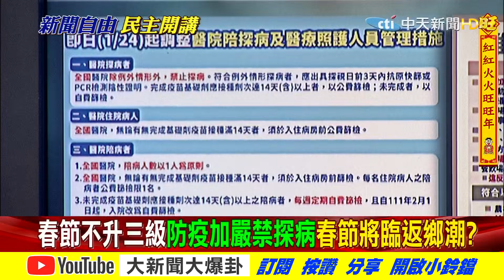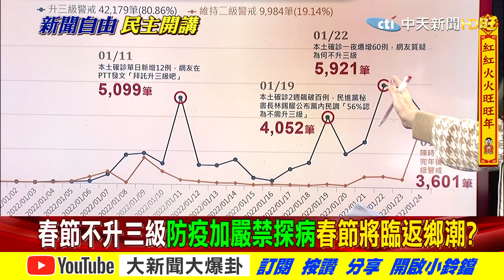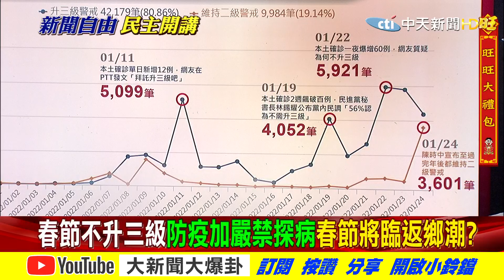【大新聞大爆卦上】框列人數新高時中堅不升三級 小英打高端推銷逾七成只看科學? @大新聞大爆卦HotNewsTalk 20220125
00:00春節不升三級?防疫加嚴禁探病?春節將臨返鄉潮?
10:45政府往病毒共存方向?社區感染已成形?醫療量能指揮中心準備好了?
19:04國人排斥隔離?政治人物禁跑攤?指揮中心命令需明確?
28:59拜票行程如何停?春節人流如何疏解?時中考量政治化?
31:11防疫不分藍綠?執法不分國籍?移工重罰成弱勢?

《精彩回顧》
【大新聞大爆卦】桃高淪疫同島一命 雙北淪疫全台坐牢!無罩跑攤綠能我不能?!蔡蹭小蔣遭段蘇罵翻 BB彈兵推對抗最大規模共機擾台!?俄烏開戰箭在弦上!美軍出兵華府撤僑?@大新聞大爆卦20220124
【週末大爆卦】高雄科大感染源不明!匡列兩百多人過半已返鄉?疫情足跡已打通縱貫線!陳時中還在政治防疫?@大新聞大爆卦 20220123
【週末大爆卦】深夜暴增63例!網友炸鍋狂轟鄭文燦!Omicron亞變種現身?疫燒高雄台南也跳腳!蔣萬安要扛住2022?@大新聞大爆卦 20220122
【大新聞大爆卦】美逼台駐立代表處改名 蔡12億美金血本無歸?周玉蔻嬌嗔罵懦夫 陳時中嬌約改日一起打高端!拜登稱小規模入侵影響不大?!默許普丁對烏動武!?@大新聞大爆卦20220121
【大新聞大爆卦】1450狂捧穩了要滅蔣萬安?柯怒藍綠勾結嗆逐一擊破!朱立倫驚傳拉柯打韓變藍營瘟神!?張麗善評蘇治芬缺乏愛與包容!周玉蔻大罵柯不給高端虐民!@大新聞大爆卦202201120